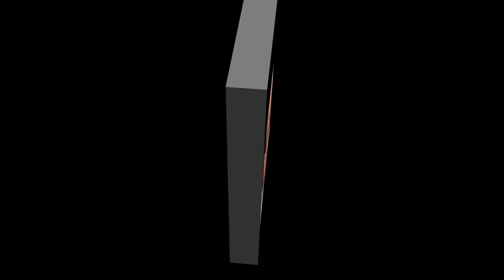鮎川なおみ。って誰！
スライド系を中心にUPしています。

こんなチャンネルですが、稀にリクエストがありますが、
ご要望には添えないのでご了承ください。